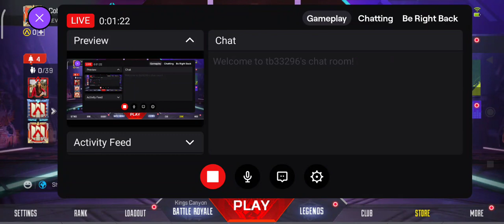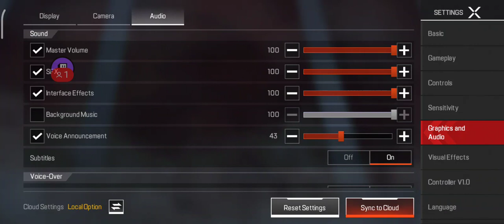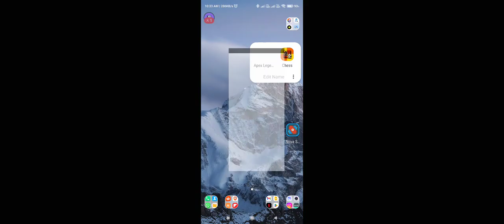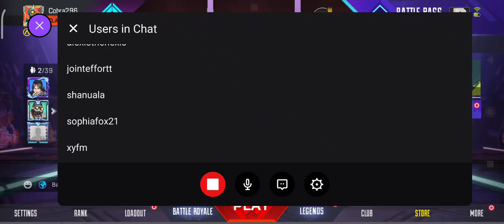Apex mobile, rank push and arena